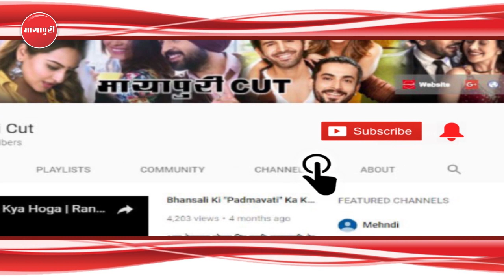Jab Apni Wife Ko "Madhuri Dixit" Keh Kar Bulane Lage The "Anil Kapoor" | Race 3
बॉलीवुड एक्टर अनिल कपूर हाल ही में गेम शो '10 का दम' में पहुंचे। यहां उन्होंने खुलासा किया कि एक समय वे अपनी वाइफ सुनीता को माधुरी कहकर बुलाते थे। दरअसल, हाल ही में रेस-3 की पूरी स्टारकास्ट '10 का दम' के सेट पर प्रमोशन के लिए पहुंची थी। इस दौरान सलमान ने सवाल पूछा कि ''कितने % भारतीय अपने पार्टनर को किसी और के नाम से बुलाते हैं?'' तब अनिल कपूर ने खुलासा किया कि वे कभी-कभी अपनी वाइफ सुनीता को माधुरी के नाम से पुकारते थे।